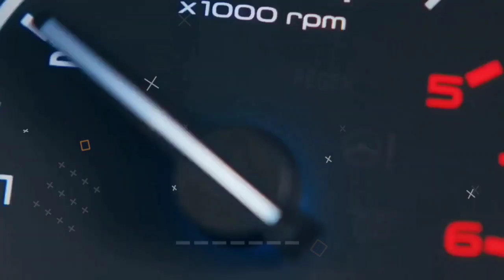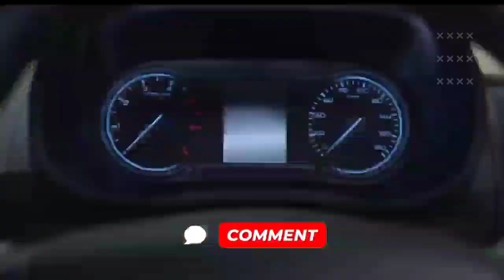Bolero Neo 🔥ने तो Socrpio तक को नहीं छोड़ा।😱By SonuHk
@Sonu Hk  🙏नमस्कार दोस्तों स्वागत है आपका इस प्यारी YouTube Family में जहां हमारे प्यारे दोस्तों ने हमें खूब सपोर्ट किया और हमारे चैनल को सब्सक्राइब करके अपने ज्ञान को और ऊंचे स्तर पर ले गए क्या आप भी ऐसा करना चाहते हैं तो चैनल को  अपने प्यारे हाथों से Subscribe करके बेल आइकन की घंटी को चालू करके All ( सभी ) पर क्लिक कर लिजएगा।

Hashtag ✓

ignore tags 👇

Mahendra vs John Deere
Mahendra vs Swaraj
Mahendra vs tata
Mahendra vs Sonalika
Mahendra vs New Holland
Mahendra vs THAR
Mahendra vs Gurkha
Mahendra vs forchuner
Mahendra vs Toyota
small town rider
Hate 17
forchuner car
forchuner gadi song
forchuner car price
forchuner song
forchuner car modified
forchuner
Toyota
Toyota car
Toyota glanza 2022
Toyota hyryder
Toyota modified
Thar
Mahendra